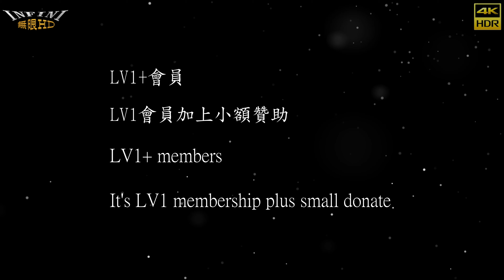【無限HD】Shake it baby 16(4K 60p)@屏東通訊行開幕【全球百大美女 The 100 Most Beautiful Faces】